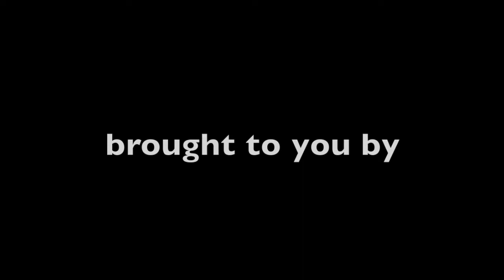Pride and Wilderness - a Teaser Tuesdays original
The third Teaser Tuesdays production, starring Nathan Parrett. Also featuring Jesse James Rice and Greg Salmon.

One man's voyage into the unknown.